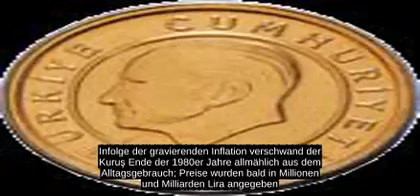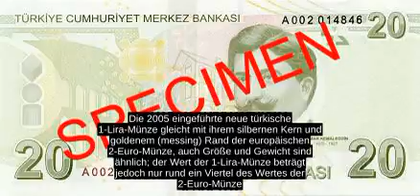Turkische Lira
Die zu Zeiten des Osmanischen Reichs gebrauchliche Wahrung war der Akse, welcher spater durch den KuruÅ (âGroschenâ; Abkurzung krÅ) ersetzt wurde